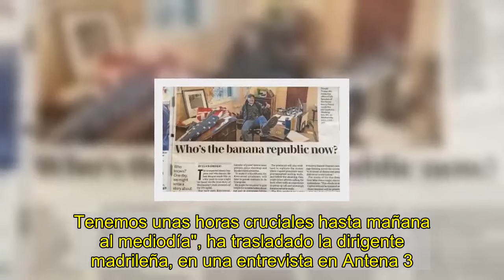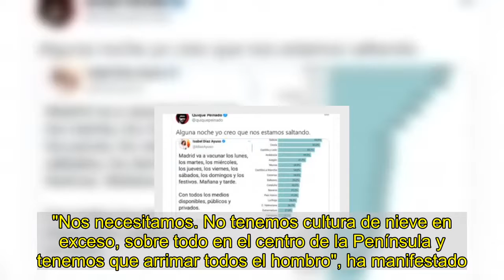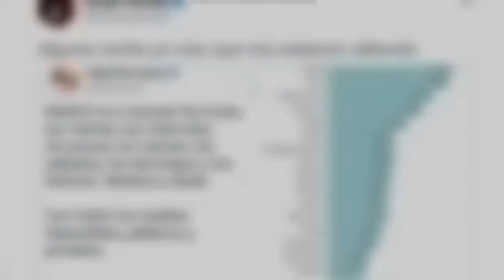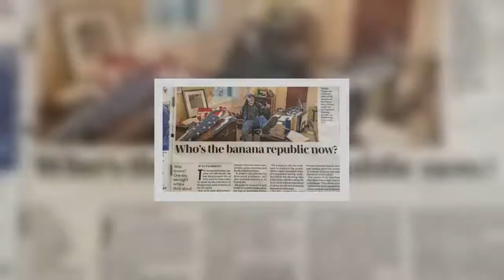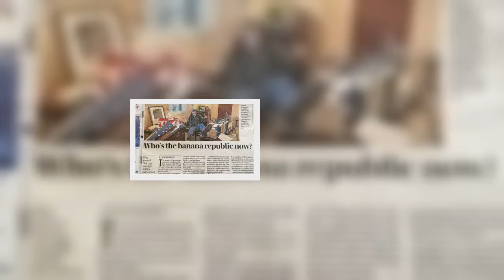Ayuso pide a los madrileños que retiren ellos la nieve y Almeida que se desplacen a por sal gratis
público   Las consecuencias del temporal Filomena, que ha ofrecido a Madrid una nevada histórica, ha provocado que la presidenta de la Comunidad, Isabel Díaz Ayuso, pida a los ciudadanos que limpien la nieve de sus barrios para evitar el hielo que terminará por generarse. De igual modo, el alcalde de la capital, Jose Luis Martínez-Almeida, ha anunciado que colocará en cada barrio un punto de encuentro donde el Ayuntamiento dará sal gratis para así esparcirla y derretir la nieve acumulada.  "Estamos viendo imágenes de guerras de bolas, de gente esquiando... y nosotros lo que queremos pedirle a toda esa gente y a todos los ciudadanos que tengan fuerzas, que se encuentren bien, que nos ayuden a retirar toda la nieve posible. Tenemos unas horas cruciales hasta mañana al mediodía", ha trasladado la dirigente madrileña, en una entrevista en Antena 3. Ayuso ha hecho hincapié en que toda la nieve que se retire en rampas, toldos o en los balcones es "ahora mismo ganar tiempo al tiempo". Además, ha pedido cautela durante las próximas horas porque, por ejemplo, en las farolas hay estalactitas o se están cayendo ramas de los árboles. "Nos necesitamos. No tenemos cultura de nieve en exceso, sobre todo en el centro de la Península y tenemos que arrimar todos el hombro", ha manifestado.   La jefa del Ejecutivo autonómico ha reconocido que todas las administraciones se han visto "sobrepasadas en un momento" porque a pesar de que las predicciones decían que se iban a tener unos niveles de nieve, al final el resultado ha sido "por triplicado". Así, ha incidido en que se está trabajando para "dentro de poco recuperar una cierta normalidad" aunque ahora se tiene un nuevo enemigo: "las heladas".  Continuarán repartiendo sal, despejando las entradas a los hospitales, atendiendo a enfermos, por ejemplo de diálisis, que mañana van a tener "un día difícil" si no se trabaja sobre ello, y buscando la normalidad en las carreteras para que el abastecimiento esté garantizado en los supermercados. Sanitarios y emergencias doblando turnos Respecto a la situación en los hospitales, ha indicado que los sanitarios están doblando turnos, al igual que el personal que está al frente de las Emergencias, y ha indicado que seguirán proporcionando sal y "estando cerca" para que, a pesar de las dificultades de acceso, los enfermos puedan ser atendidos "como lo están siendo".  Además, ha indicado que mañana, dependiendo de cómo esté el clima, se usará el helicóptero de los bomberos para actuar en algunos casos con pacientes que tienen que recibir tratamientos determinados. El Ayuntamiento ofrece sal gratis El Ayuntamiento de Madrid entregará sal de forma gratuita a todas las comunidades de vecinos que lo soliciten y que acudan a recogerla a los puntos de reparto que ha establecido el Área de Medio Ambiente y Movilidad.  De este modo, se ha establecido un punto de reparto por cada distrito, de tal forma que en Centro se podrá recoger en la Plaza de la Cebada número 13; en Arganzuela, Martín